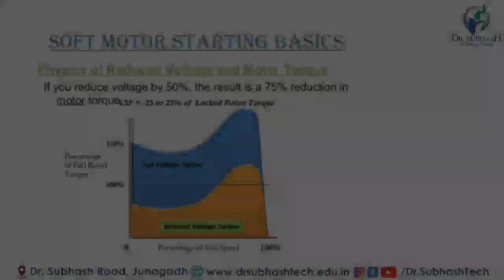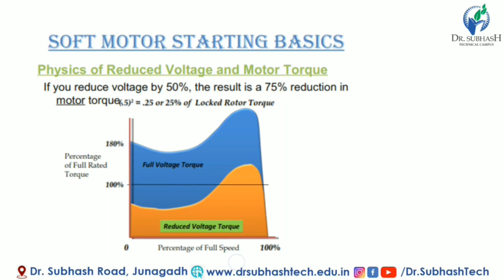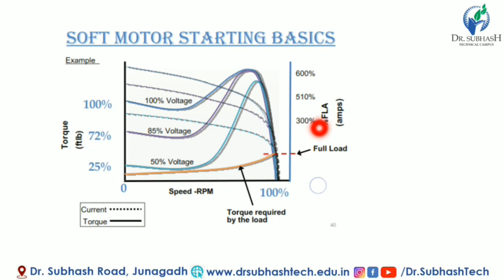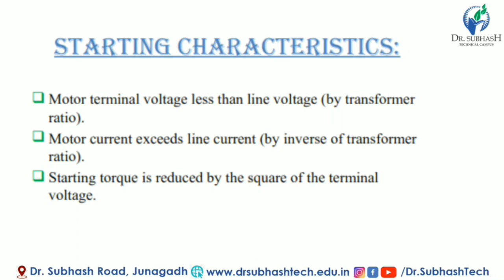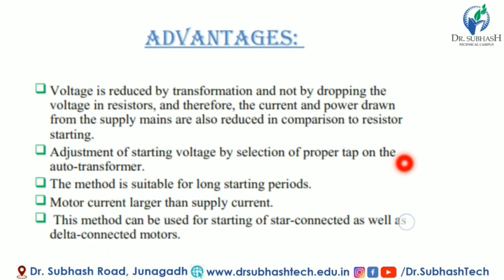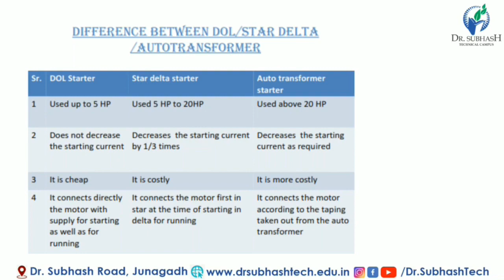lecture 26 acmt difference between autotransformer dol &star delta starter By Prof Harshad Bhakhar